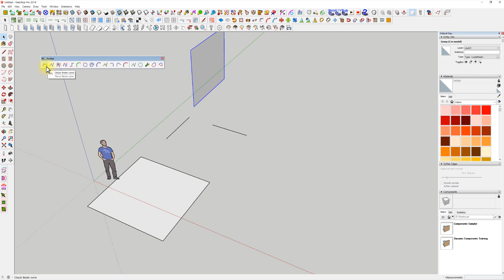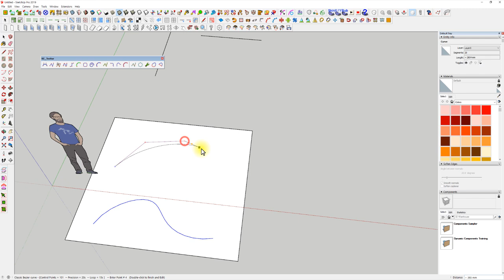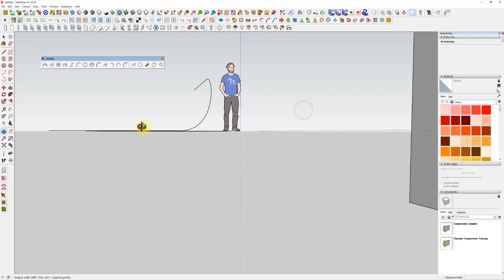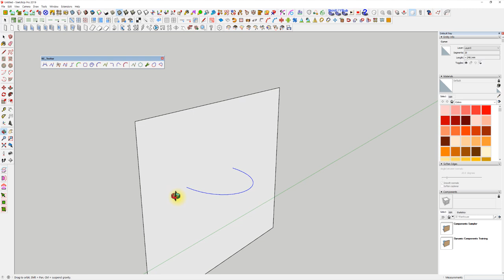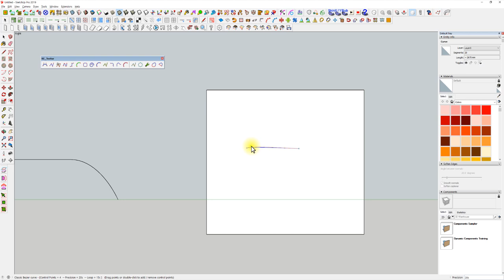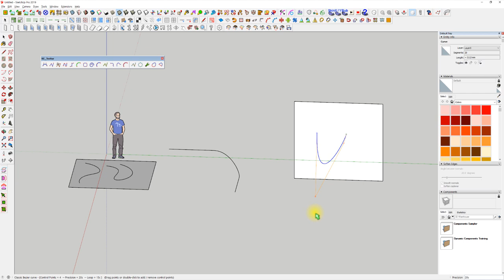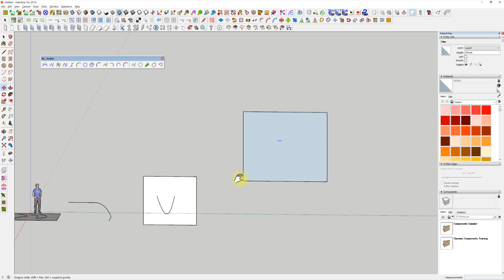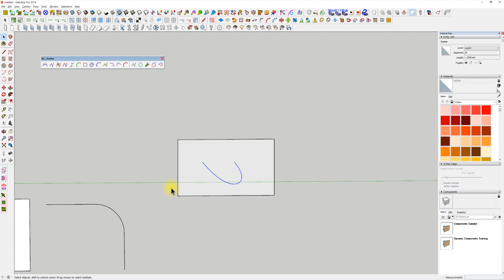UncleBucks (50 - 꼭 알아야할 루비 BZ_toolbar - Part 1 - 스케치업베이직 )